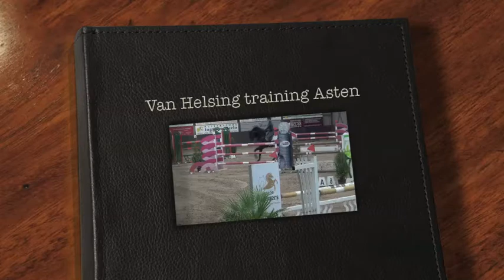Van Helsing training Asten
Van Helsing, stallion born 2007 by
Valentino x Stakkato